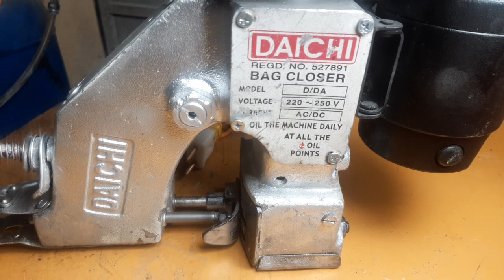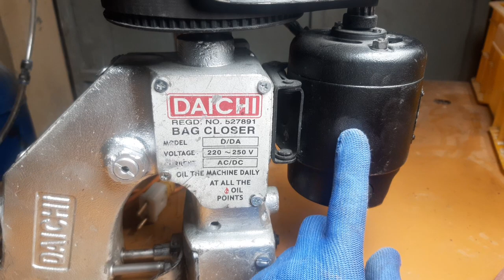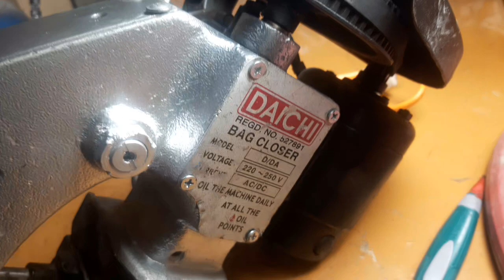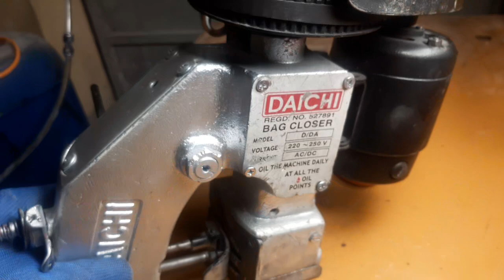CẤU TẠO CHI TIẾT CỦA MÁY KHÂU BAO CẦM TAY